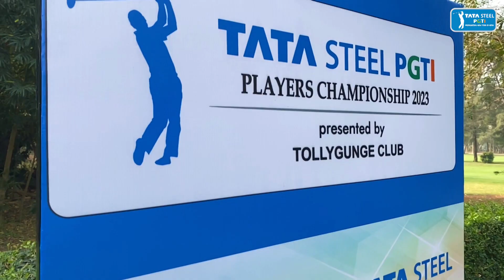Round 4 Highlights | Tata Steel PGTI Players Championship, Tollygunge 2023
After an exhilarating display in Round 4, Sachin Baisoya emerged as the winner of the Tata Steel PGTI Players Championship 2023! Round 4 lived up to its billing with Harsh Gangwar and Varun Chopra finishing a tight second and third!